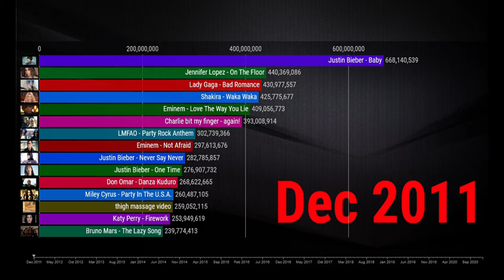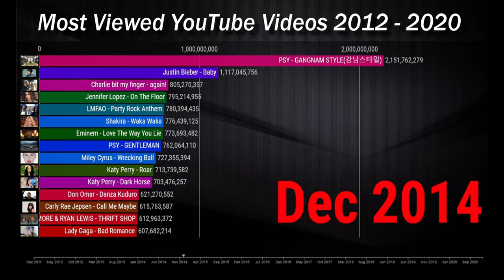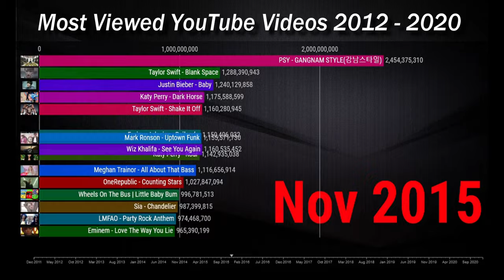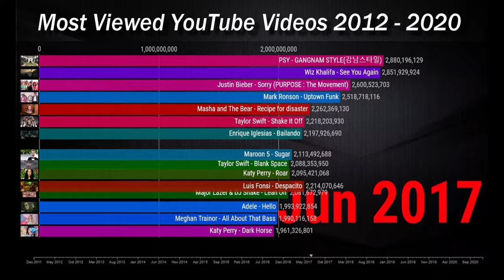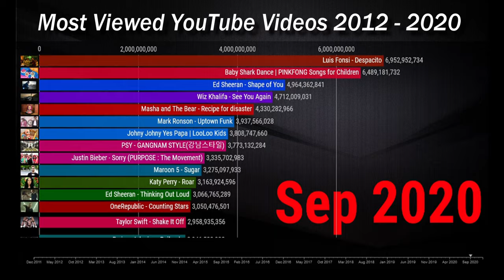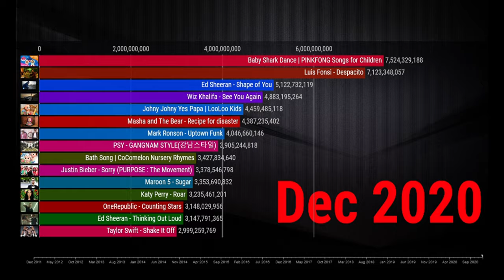Top 15 Most Viewed YouTube Videos 2012-2020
WHAT WOULD YOU LIKE TO SEE NEXT? LET ME KNOW DOWN BELOW

Source : Socialblade.com
Thank you so much for your support! As always your feedback is welcome.
Would you like me to promote your product or service?

If you've read this far down the description, I hope you have a wonderful day :) 🙏